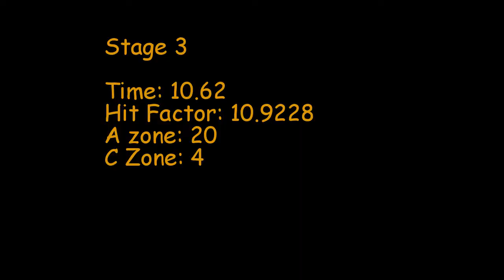2017 TBR Invitational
Club action pistol style match using my Glock 34 Gen 4.